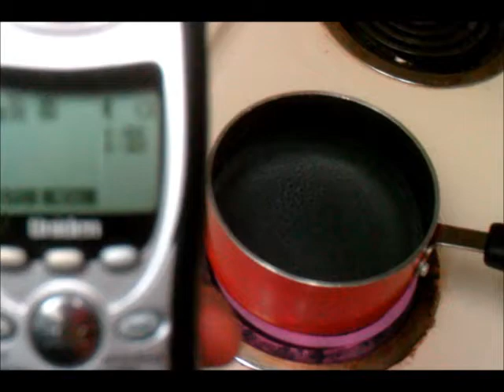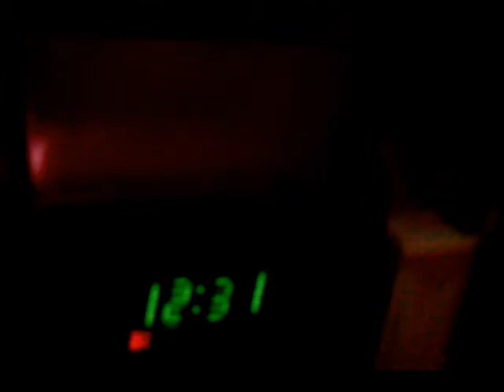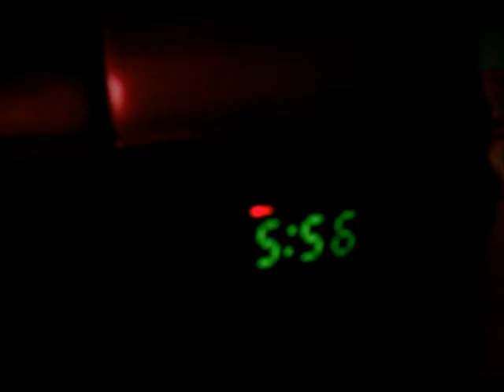Does hot or cold water boil faster?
It was questioned wether hot or cold water boiled faster. A science experiment was suggested. Who needs google anyways? You have you tube!